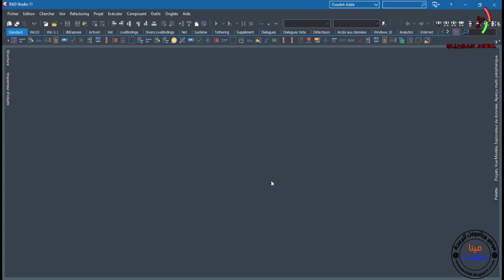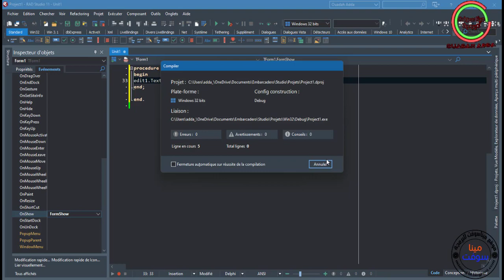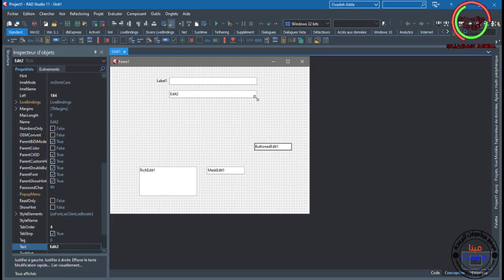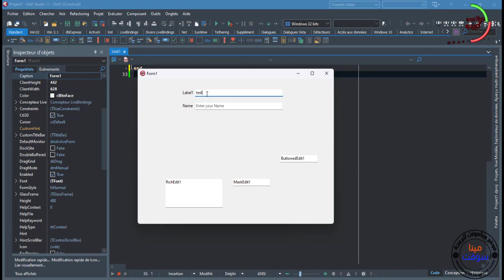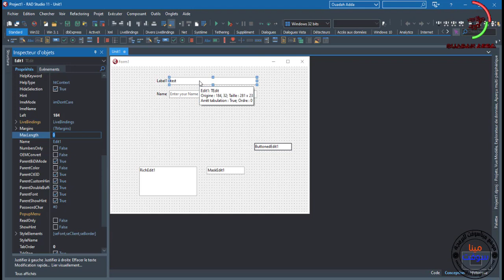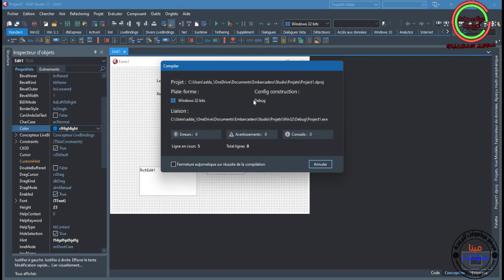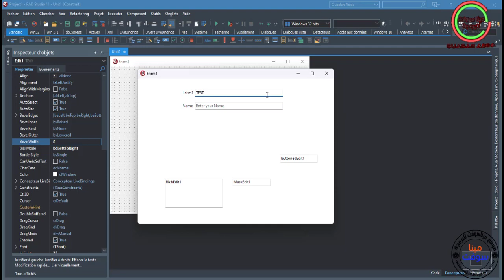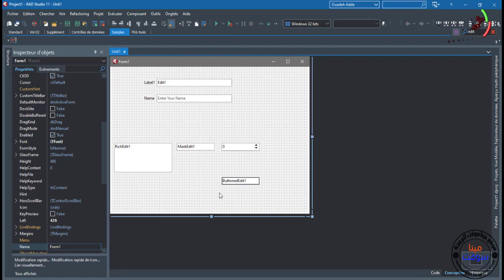054 PASCAL AND DELPHI TUTORIAL - Edit in Delphi - مربع النص في الدلفي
في هذه الفيديو سنتطرق الى مربع النص
Edit
ماهي مربعات النص؟ هي مكونات مدمجة مع العديد من مكونات الدلفي الخارجية و الذاخلية تسمح بعملية إذخال
معلومات سواء للعمل عليها ذاخليا أو إضهار بعض النتائج من خلالها مثلا الألة الحاسبة و مربع النص الخاص بها
بإدخال قيم عددية وعمليات و الحصول على نتائج هذه العمليات
إضافة الى ذلك فإنها تسعد المبرمجين و مستعملي البرامج
على التواصل بقواعد البيانات سواءا بارسال معلومات الى قاعدة البيانات او استقبال معلومات من قواعد البيانات
مهما كان نوعها قيم عددية او قيم نصية